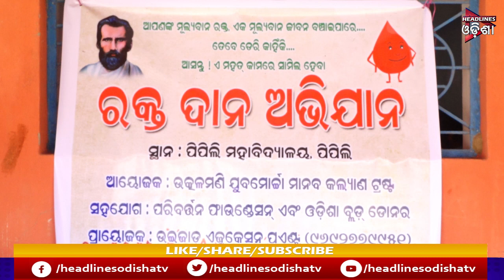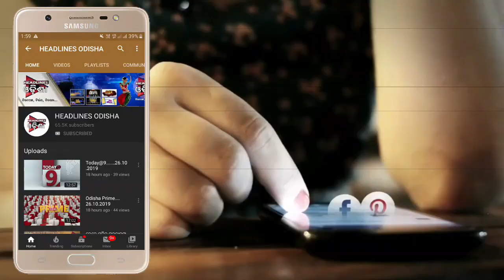ପିପିଲି ରେ ରକ୍ତଦାନ ଶିବିର ...